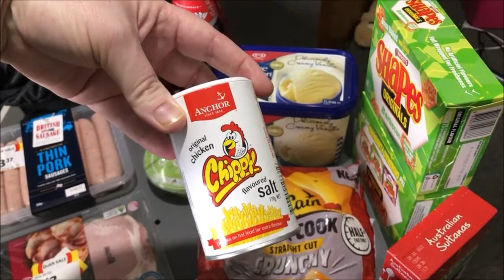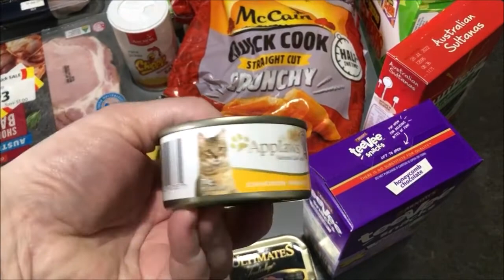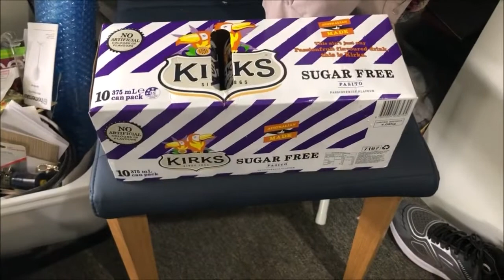We Find out what is wrong with Bugalugs and we went shopping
Camera: Canon EOS M3
Phone: Apple iPhone 8
Editing: Windows Movie Maker
Computer: LENOVO ideapad 100